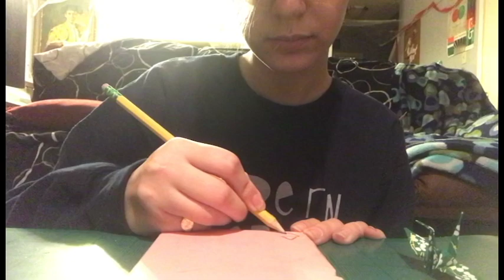20 - "Patience & Repetition"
The 20th of ? process videos of relief carvings.